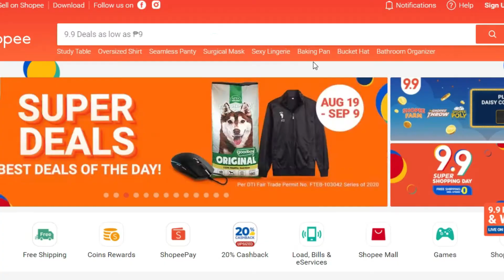PAANO AKO PUMUTI IN JUST 2 WEEKS | QuaranTHINGS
Its yo girl Sam and welcome to the description box! 😌

Today I'll be sharing to you guys the product I used to achieve the porcelain skin. I used Bihaku Bleaching Mousse from Brilliant Skins Essentials, and I gotta say it is very effective!